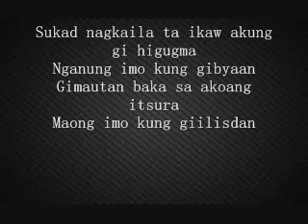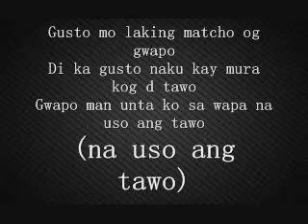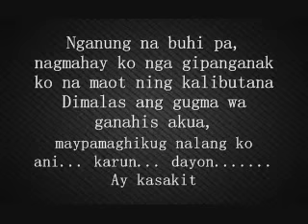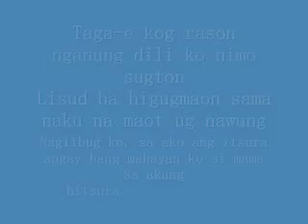Just Give me a reason Bisaya Version with lyrics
Original composer nd singer : # vic desucatan